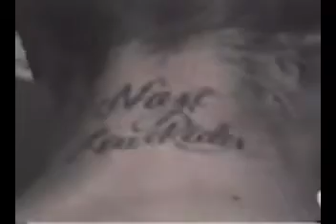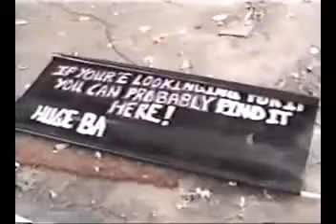NLR Prison Gang